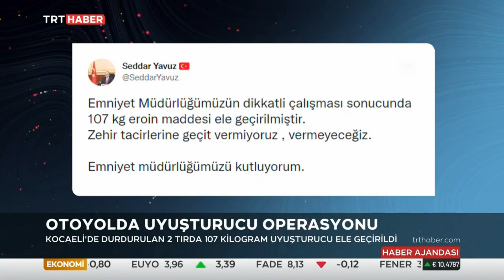Kocaeli'de Otoyolda Uyuşturucu Operasyonu 13.10.2021 TURKEY